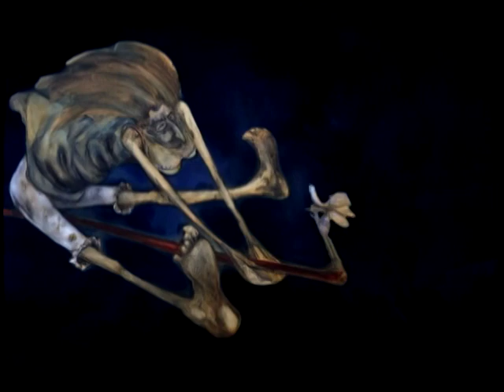Mussorgsky - Pictures at an Exhibition - The Hut on the Fowl's Legs. Baba Yaga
"Animated recreation by Natasha Turovsky of the lost 19 century Russian paintings which inspired Moussorgsky to write his masterpiece " Pictures at an Exhibition. Excerpt from "Pictures at an Exhibition (Choreographed Paintings)"
CREDITS
Director: Natasha & Yuli Turovsky
Original Artwork: Natasha Turovsky Choreography: Natasha and Yuli Turovsky
Gael Hollard Animators: Gael Hollard Marie-Josee Auclair Jean-Philippe Traore
Sound Recording: Alain Aubut DVD
Mastering: Alain Tetrault
Composer: Modest Mussorgsky
Conducted by: Yuli Turovsky
Performed by: I Musici de Montreal